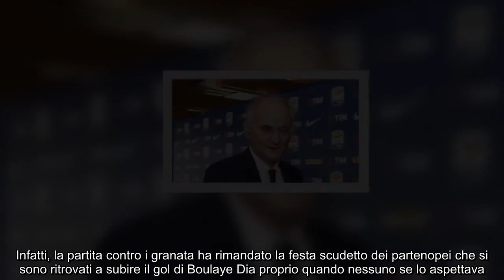Osimhen, pugni e calci “Pensavo di non farcela”